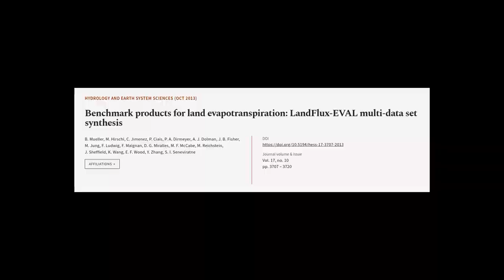Benchmark products for land evapotranspiration: LandFlux-EVAL multi-data set synthesis | RTCL.TV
### Keywords ###

### Article Attribution ###
Title: Benchmark products for land evapotranspiration: LandFlux-EVAL multi-data set synthesis
Authors: B. Mueller, M. Hirschi, C. Jimenez, P. Ciais, P. A. Dirmeyer, A. J. Dolman, J. B. Fisher, M. Jung, F. Ludwig, F. Maignan, D. G. Miralles, M. F. McCabe, M. Reichstein, J. Sheffield, K. Wang, E. F. Wood, Y. Zhang ,and S. I. Seneviratne

### Video Timestamps ###
0:00:00 - Summary
0:01:20 - Title
0:01:25 - Tail
0:01:29 - End